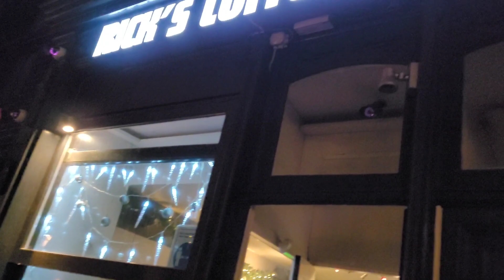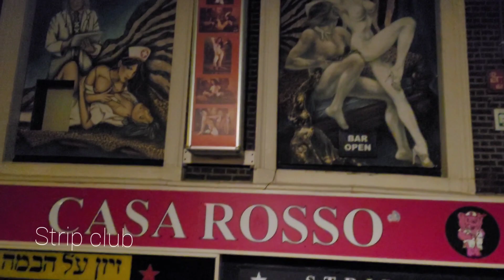Amsterdam [4K] Christmas decoration 2021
This video shows Amsterdam's decoration in the Christmas month. All the streets are decorated with miniature lights and look colorful.  People are walking around the city. Due to the COVID, the city is bit a silent, which is very unusual. All shops are closed after 5'0 clock according to govt. regulations.
video taken by : Galaxy S20FE mobile, 4K video